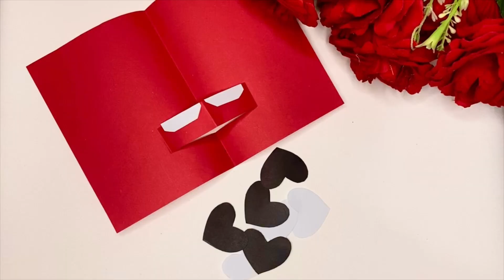DIY - card making | card making tutorials | handmade card | happy birthday card | handmade card idea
how to draw a mother's day card step by step
handmade cards
card making videos
card making ideas
card making hacks
how to make cards
cards
cards for mom
birthday cards
greetings cards
diy cards for mom
anniversary cards
kard
card
easy greeting cards
card making
handmade cards
card making videos
making cards
cards
card making techniques
card making
card making tips
card making hacks
card making tutorial
making cards
greeting cards
card making idea
diy cards
card making video
simple card making
card making supplies
world card making day
card making technique
card making on a budget
easy card making ideas
christmas cards
Father’s Day card
card making
mother's day card ideas
last minute white paper mother's day card
beautiful greeting card for Mother’s Day